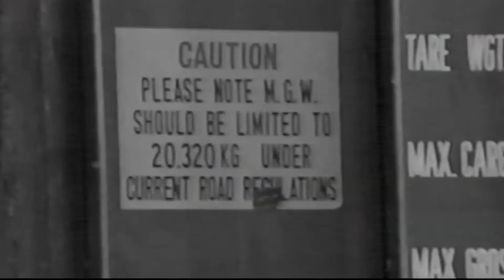そこには君がいたんだから / THE SKIPPERS (1992)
作詩作曲　町田光夫

THE SKIPPERS (スキッパーズ)
近藤薫
楊コーネル
吉岡孝
新井俊之
小川達也